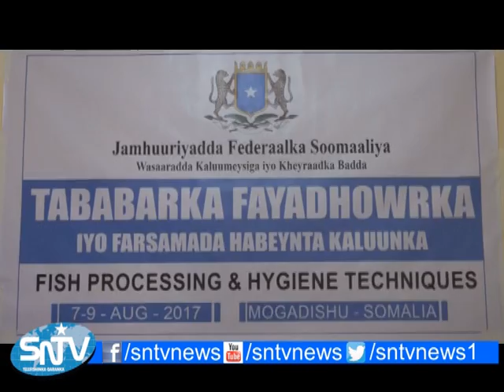WASAARADDA KALUUMAYSIGA IYO KHAYRAADKA BADDA AYAA SOO GABANGABAYSAY TABABAR SARE LOOGU QAADAYO XIRFA